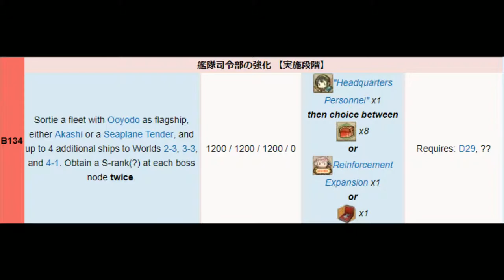Kantai Collection Guide [Quest B134] World 2-3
I wouldnt recommend bringing your Akashi along for these, I just felt like seeing what would happen.